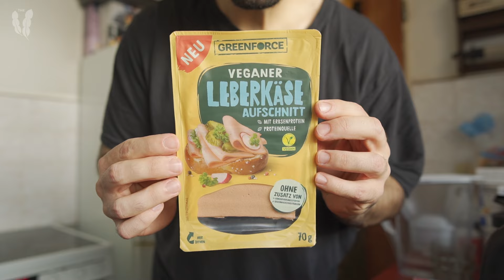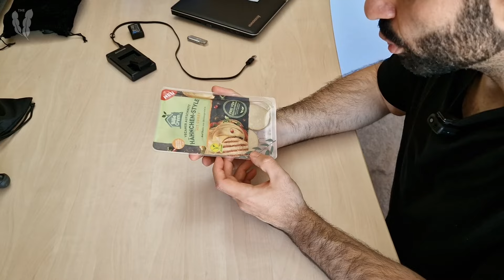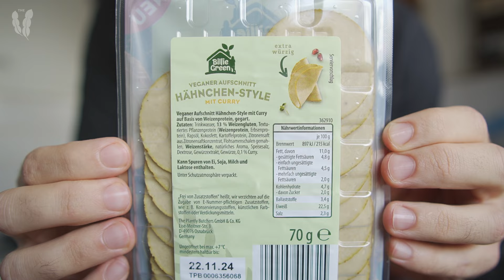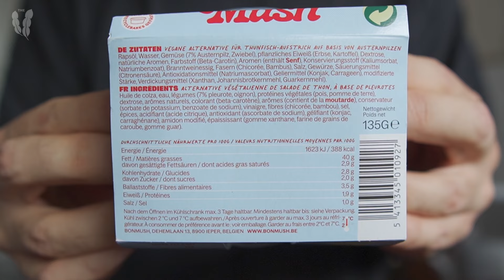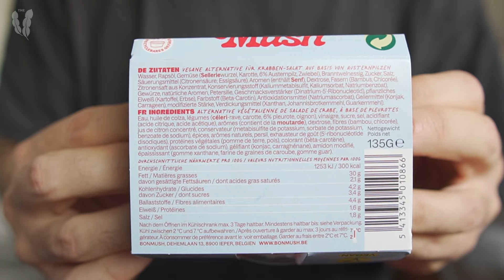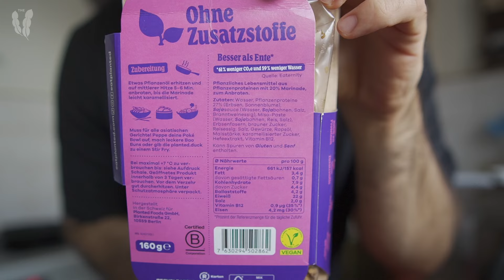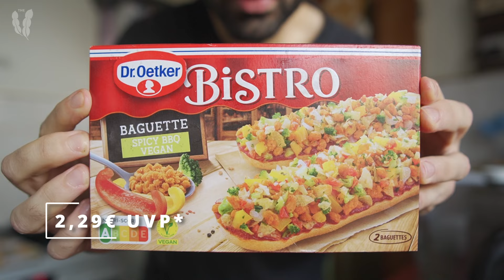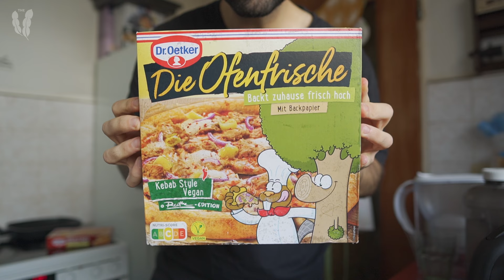KAUFEN ODER GELD SPAREN?! Tester probiert neue vegane Produkte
Sollst Du diese veganen Produkte unbedingt kaufen oder kannst Du Dir lieber das Geld sparen? Ich teste für Dich wieder neue vegane Produkt, damit Du nicht unnötig Geld verschwendest. Einige Produkte haben mich überrascht. Im Test sind heute Marken wie Dr. Oetker, Greenforce, planted, das Start-Up aus Belgien Bon Mush mit ihren veganen Fisch- und Meeres Brotaufstrichen und natürlich der neue vegane Aufschnitt von Billie Green im Hähnchen Ersatz Markt!

Gefällt Dir dieses Video und Du möchtest wissen was als Nächstes kommt? Dann freue ich mich sehr über Dein Abo und aktiviere gern die Glocke!